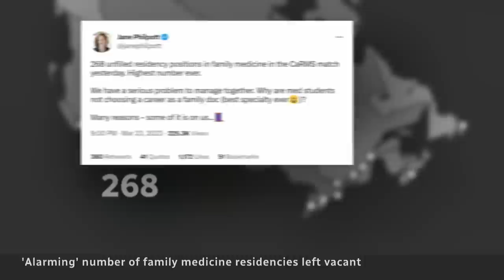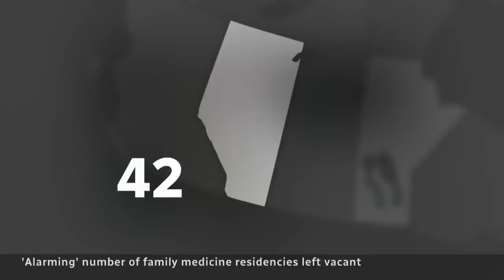Family doctor residencies going unfilled in concerning trend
Medical students need to match to a residency spot to fully qualify and get licensed as a doctor.  But despite a shortage of family physicians, about 30 per cent of family residency spots went unfilled as part of a concerning decline seen over the last five years.